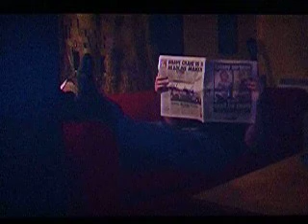Duality: The Movie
The companion to Duality: The Book, the movie also features the concept of duality in a nocturnal journey through nightmares and flying dreams.
Nominated for 'Best Experimental Short Film' at this year's Focus on Film Awards.
This is the re-shot version.